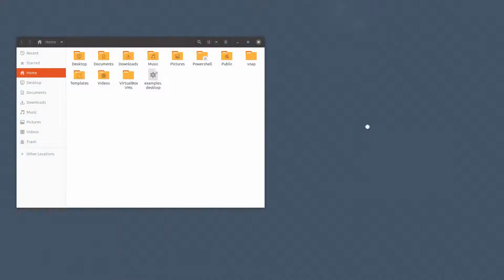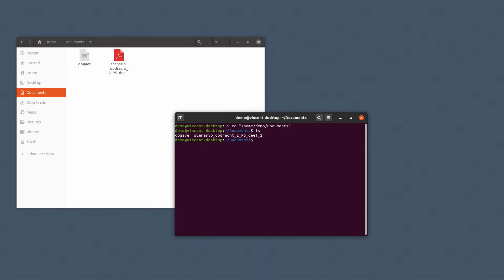cd naar specifieke locatie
naar een map navigeren in de terminal voor beginners